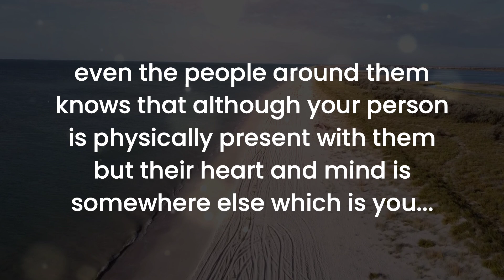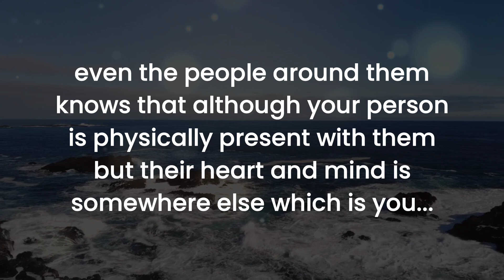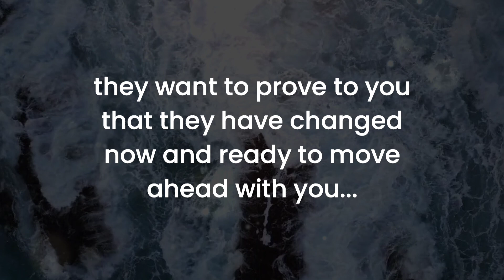🌈🤕Your person is sad because who they choose over you turned out 🥺 twin flame reading today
Your Person is hiding a secret from you & now 🤯 Don't ignore this MSG‼️twin flame reading

divine feminine
twin flame